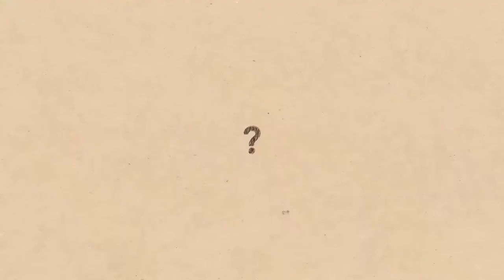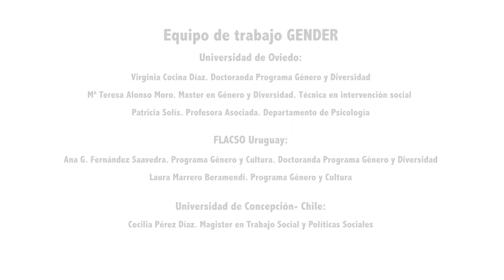Género, desastres y riesgos: Vulnerabilidad y desigualdad económica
¿Alguna vez te preguntaste si mujeres y hombres son igual de vulnerables ante un desastre de origen natural?

Mar Llorente Marrón, Paz Méndez Rodríguez y Montserrat Díaz Fernández dan luz sobre esta situación.

Vídeo con ilustración de Amelia Celaya, animación de Javier Lueje y dirección de Melania Fraga. Mar Llorente Marrón, Paz Méndez Rodríguez y Montserrat Díaz Fernández , elaboran el guión de este primer vídeo.